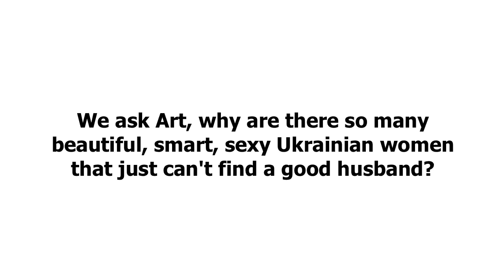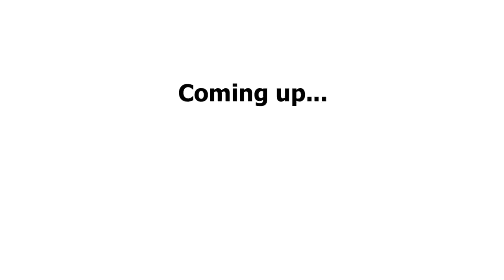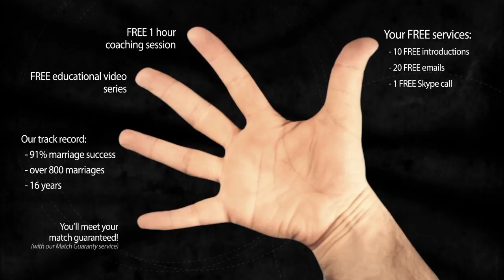Mail Order Bride 4